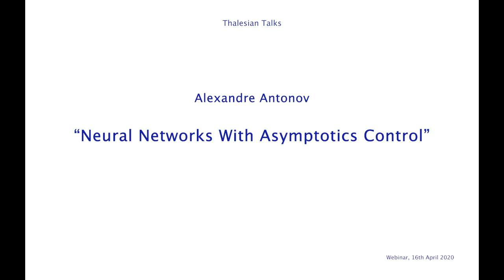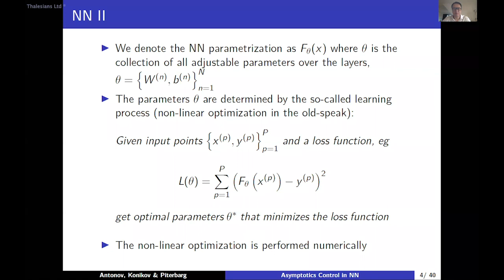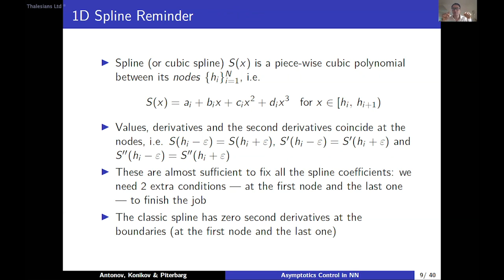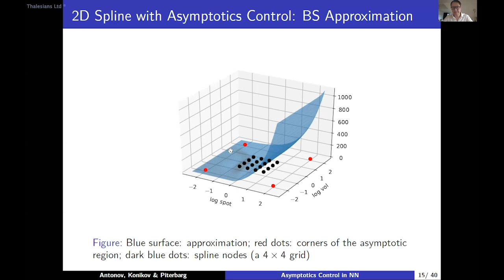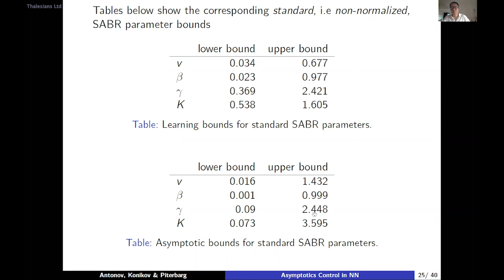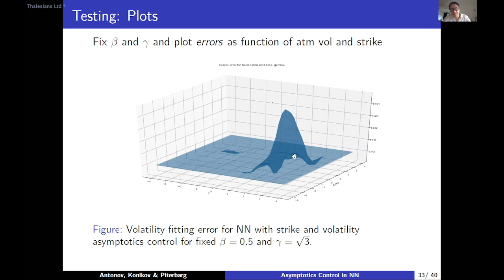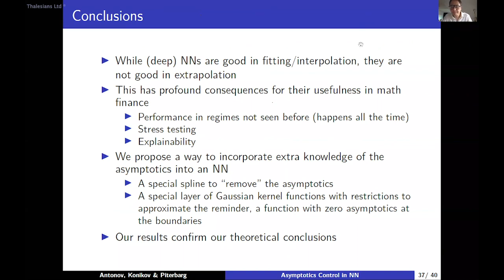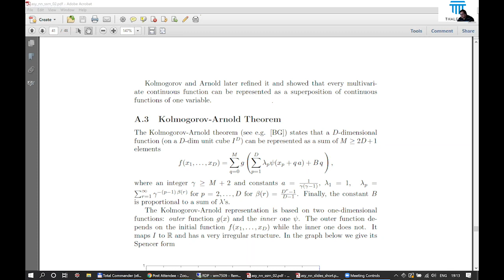Thalesian Talk: Alexandre Antonov - Neural Networks with Asymptotics Control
Artificial Neural Networks (ANNs) have recently been proposed as accurate and fast approximators in various derivatives pricing applications. ANNs typically excel in fitting functions they approximate at the input parameters they are trained on, and often are quite good in interpolating between them. However, for standard ANNs, their extrapolation behavior – an important aspect for financial applications – cannot be controlled due to complex functional forms typically involved. We overcome this significant limitation and develop a new type of neural networks that incorporate large-value asymptotics, when known, allowing explicit control over extrapolation.

This new type of asymptotics-controlled ANNs is based on two novel technical constructs, a multi-dimensional spline interpolator with prescribed asymptotic behavior, and a custom ANN layer that guarantees zero asymptotics in chosen directions. Asymptotics control brings a number of important benefits to ANN applications in finance such as well-controlled behavior under stress scenarios, graceful handling of regime switching, and improved interpretability.